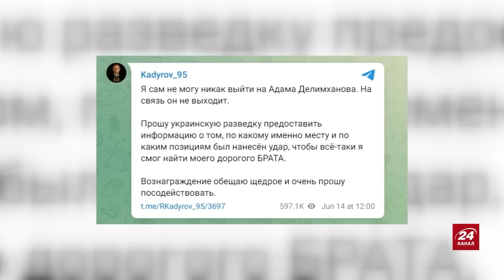КАДИРОВ на межі зриву / СПРАВЖНЯ реакція на втрату "ПРАВОЇ РУКИ"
В Україні поранили Адама Делімханова. Ватажок чеченців Кадиров жалібно звернувся до української розвідки та попросив допомогти знайти свого "дорогого брата". Ізраїльський журналіст Цві Зільбер прокоментував звернення Кадирова. Зокрема, він оцінив можливість того, що Пригожин міг навмисно навести ЗСУ на слід Адама Делімханова.